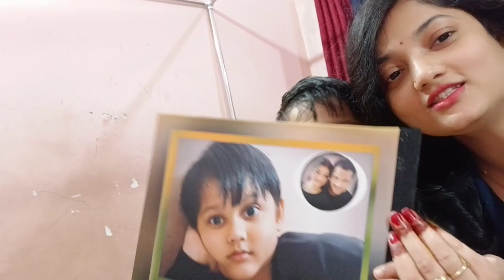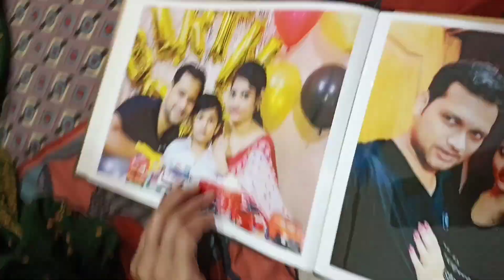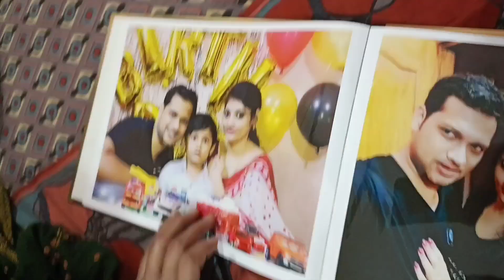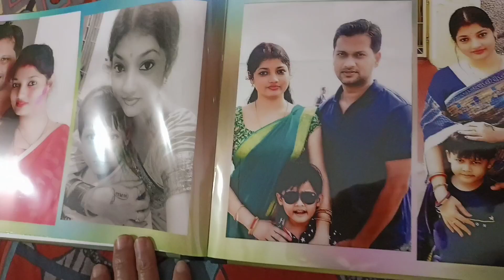ଲକି ମାମୁ ଙ୍କ gift ଓ ଲିପି ଙ୍କ New Look II LIPIHAPPY#vlog